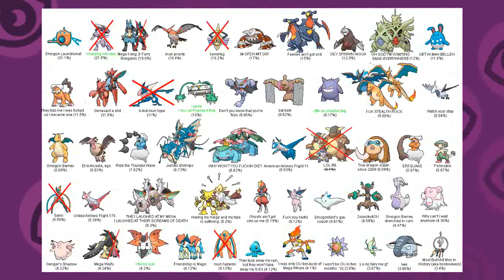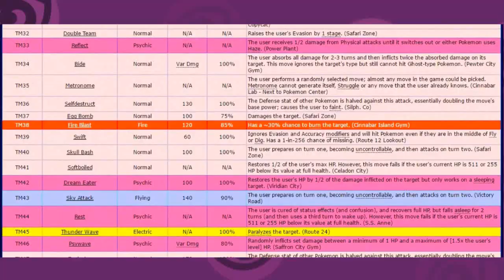A CONEXÃO DE RED, BLUE E YELLOW COM SUN E MOON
Pra quem curte jogar competitivamente, esse é um vídeo bem interessante!